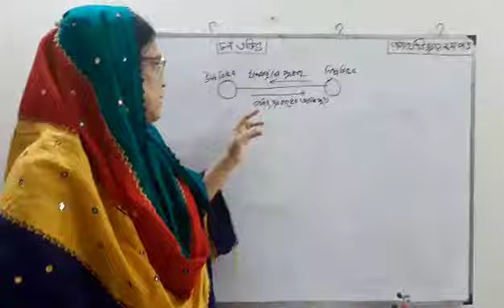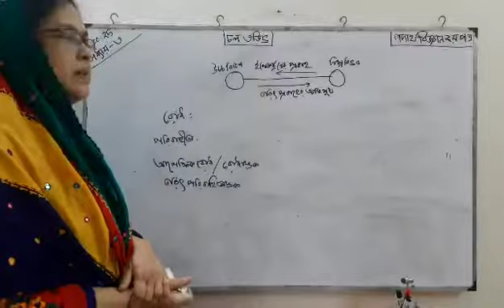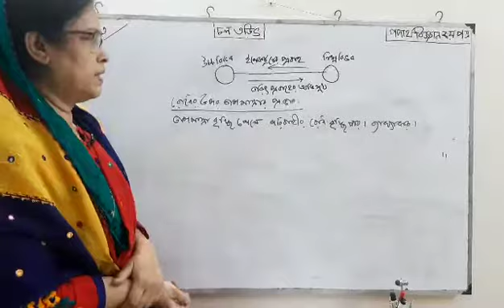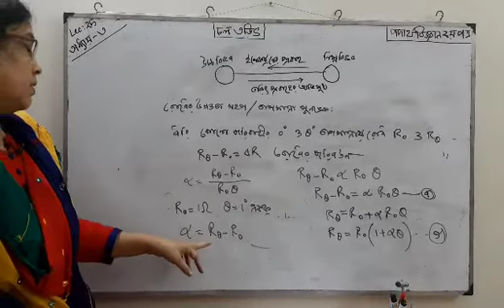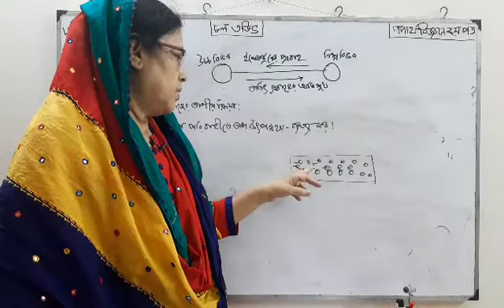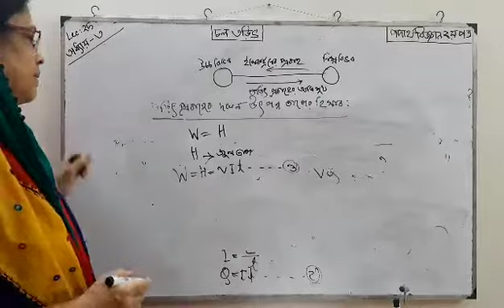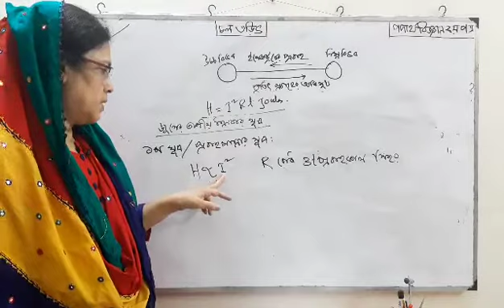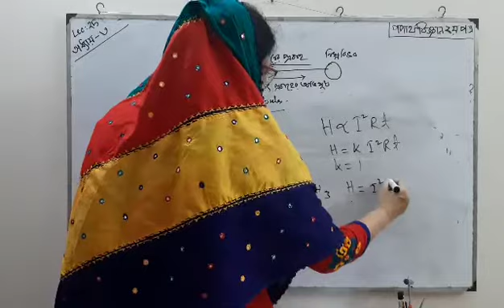lec25|চলতড়িৎ,তড়িৎপ্রবাহ,রোধ|Current Electricity,Electric Current,Resistance|HSC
| Current Electricity(চলতড়িৎ),  Electric Current(তড়িৎ প্রবাহ),Conductance(পরিবাহিতা),Conductivity(তড়িৎ পরিবাহিতাংক),Resistance(রোধ),Resistivity(আপেক্ষিক রোধ),Effect of temperature on Resistance(রোধের ওপর তাপমাত্রার প্রভাব), Temperature co efficient of Resistance(রোধের তাপমাত্রা সহগ),  তড়িৎ প্রবাহের তাপীয় ক্রিয়া, Calculation of Heat Generated by Electric Current (তড়িৎ প্রবাহের দরুন উতপন্ন তাপের হিসাব)|

|চল তড়িৎ (Current Electricity),Chapter 3(অধ্যায় ৩), Physics 2nd paper(পদার্থ বিজ্ঞান ২য় পত্র)|